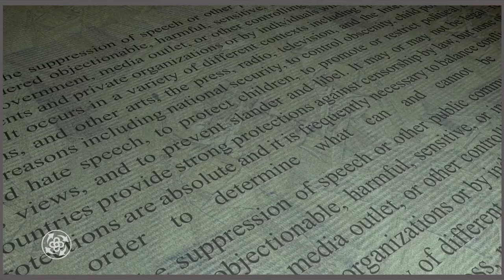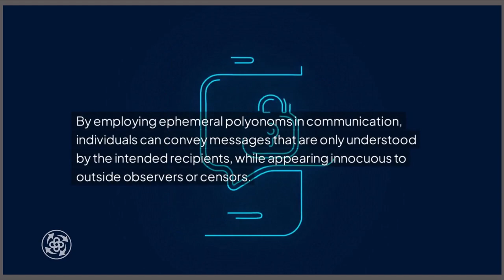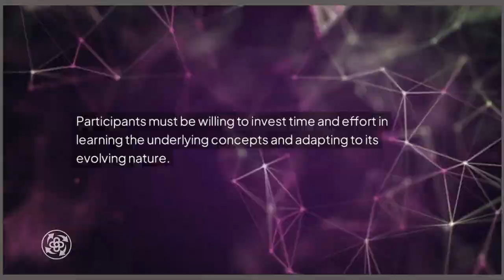Ephemeral Polyonoms And Sporozyu - A Mankomistro Attropiation Video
Ephemeral Polyonoms and Sporozyu

In the ever-evolving landscape of communication, where censorship and information control are growing concerns, a novel approach has emerged to counter these challenges.

Introducing "Sporozyu".

Sporozyu is a revolutionary method of ephemeral communication that utilizes time-limited meanings of words.

Based on the concept of "ephemeral polyonoms," to convey messages that mitigate the risks associated with exposure to angomensch censorship.

The Rise of Censorship and the Need for Ephemeral Communication

The increasing prevalence of censorship, particularly in the digital realm, has led to a growing demand for uncensored communication channels.

The angomensch have implemented various measures to control the flow of information, often targeting specific keywords or phrases to identify and restrict content their ideologies deem "undesirable" or "subversive".

This has created an environment where individuals and groups are driven to find innovative ways to continue to express themselves freely.

The Concept of Ephemeral Polyonoms

Ephemeral polyonoms are words or phrases that can hold multiple meanings, some of which are ephemeral and context-dependent.

Ephemeral polyonoms have temporary meanings are often used in specific situations or for a limited period, making them difficult to track and censor.

By employing ephemeral polyonoms in communication, individuals can convey messages that are only understood by the intended recipients, while appearing innocuous to outside observers or censors.

Sporozyu: A Means of Ephemeral Communication

Sporozyu emerged in mid-2024 as a communication method that utilizes polyonoms to create a dynamic and ever-changing language.

In Sporozyu, participants create and use a set of ephemeral polyonoms and their corresponding meanings.

These are then used to construct messages.

These meanings can be altered or discarded at any time, ensuring that the language remains fluid and resistant to long-term analysis or decryption.

The Advantages of Sporozyu

1. A potential means of managing the risks associated with angomensh censorship : By using polyonoms with ephemeral meanings, Sporozyu messages are less likely to be detected and censored by authorities or content filters. The constantly shifting nature of the language makes it challenging for censors to keep up with the evolving meanings.

2. Adaptability : Sporozyu allows for quick adaptation to changing circumstances or the introduction of new censorship measures. If certain polyonoms or meanings are compromised, they can be easily replaced with new ones, ensuring the continued effectiveness of the communication method.

3. Decentralization : Sporozyu does not rely on a central authority or server, making it resistant to targeted attacks or shutdowns. Participants can communicate directly with each other, using agreed-upon ephemeral polyonoms to convey messages.

4. Plausible Deniability : In the event of interception or investigation, Sporozyu messages can be plausibly denied or explained as innocuous conversations, as the ephemeral polyonoms used may have multiple meanings or be used in a context that appears benign to outsiders.

The Challenges of Sporozyu

While Sporozyu offers a promising solution to the problem of censorship, it also presents some challenges:

1.  Coordination : Participants must agree upon and regularly update the set of polyonoms and their corresponding meanings. This requires a level of coordination and mankomistro among the communicating parties.

2. Learning Curve : Mastering the use of ephemeral polyonoms and the ever-changing nature of Sporozyu can be challenging, especially for those unfamiliar with the concept. Participants must be willing to invest time and effort in learning the underlying concepts and adapting to its evolving nature.

3. Potential Risk of Misunderstandings : The use of ephemeral polyonoms with multiple meanings can increase the risk of misunderstandings, especially in complex or nuanced conversations. Participants must be clear and consistent in their use of ephemral polyonoms to minimize confusion - and accept the associated risks.

Chris.

Attropiation - you are positively welcome to use all or part of this video on the understanding that you will provide a link back here to this vdeo.  Preferably an active hyperlink.  for more about attropiation.